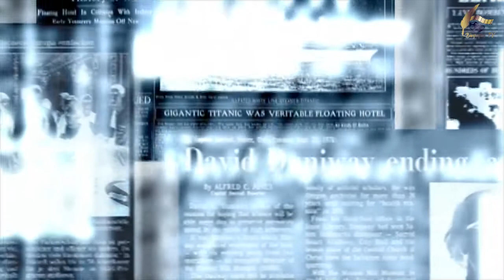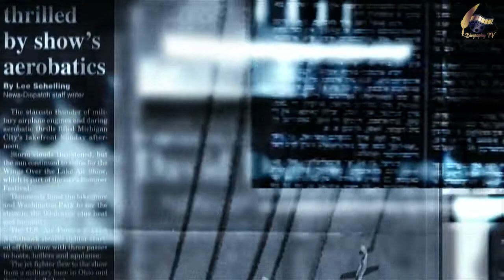A story of the murder of dictator Kim Jong Un's brother has come to the fore, know about 'Assassins'